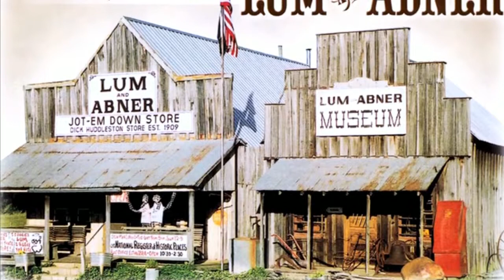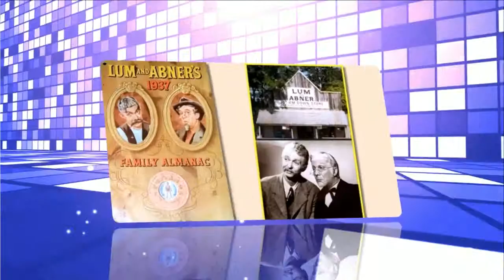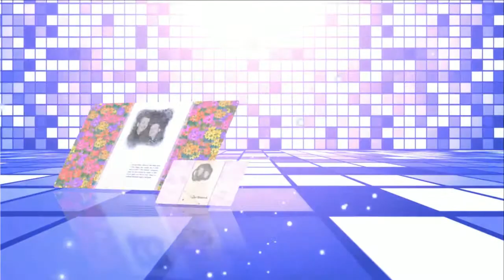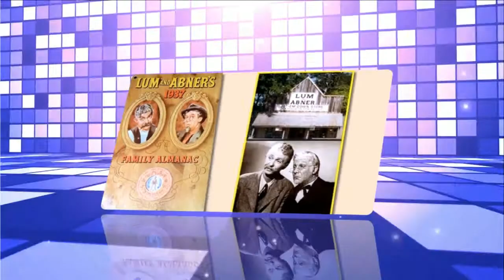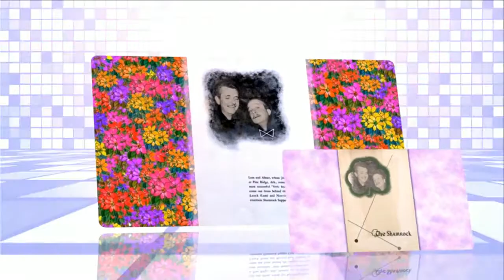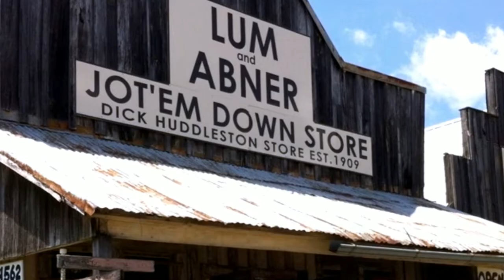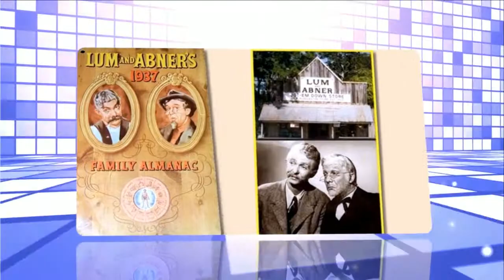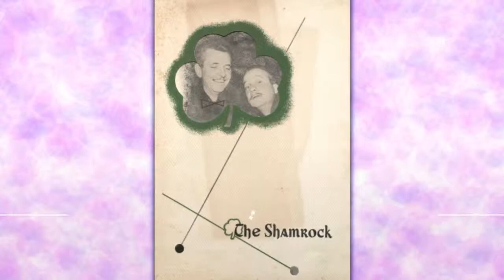Lum and Abner episodes 173 /180 . Re-Listen Lum and Abner classic radio